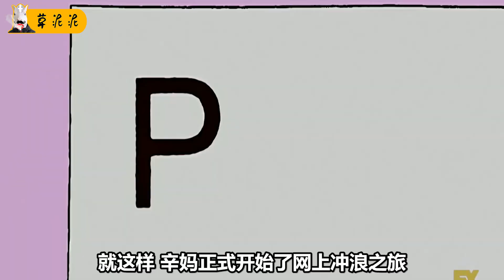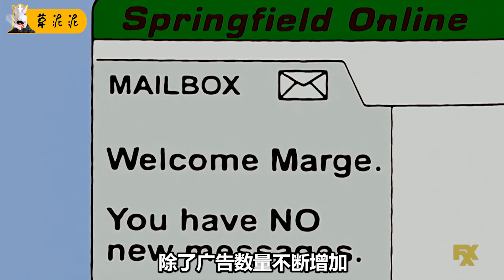【草】持续整整22年的足球暴动，引发的圣母石像复活！《辛普森一家》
辛普森一家解读  假摔的精髓：啊，我摔了，裁判（保安）呢？裁判（保安）在哪？ 本頻道製作的所有影片都符合平台的使用政策，沒有任何違規行為。